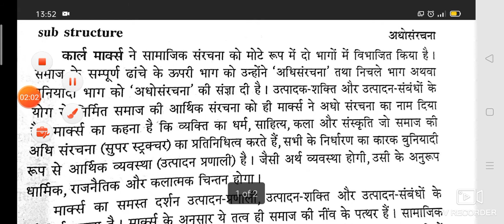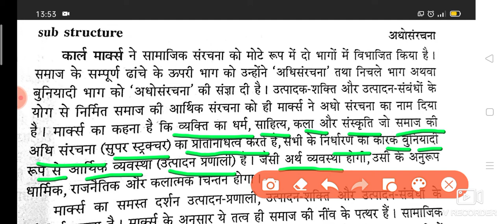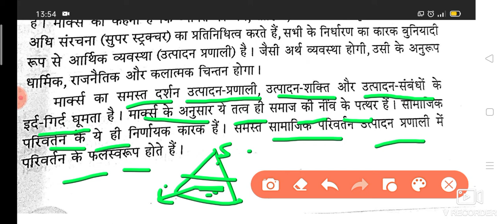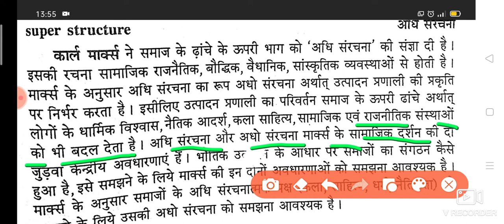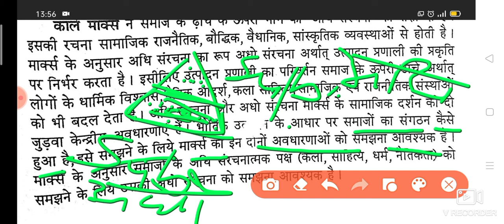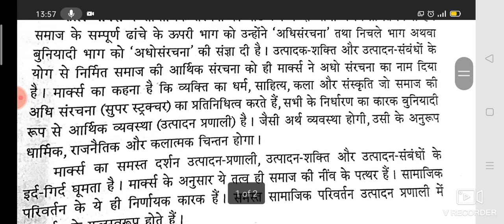अधिरचना और उप संरचना by Karl Marx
modern concept Karl Marx superstructure and sub structure